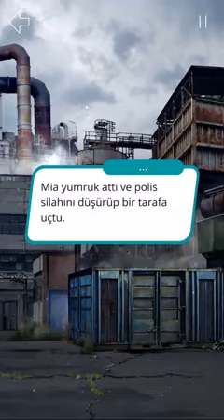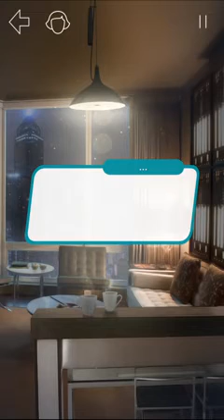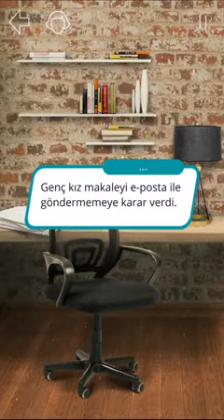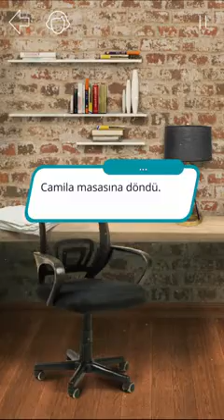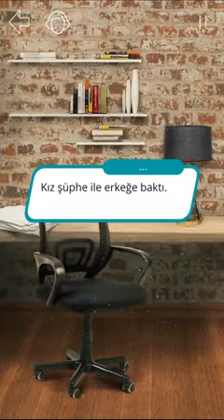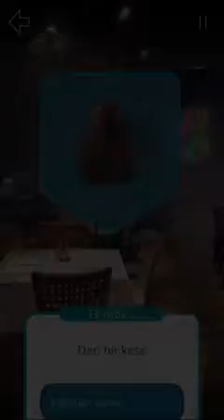Senaryolu oyun VAMPİR 11